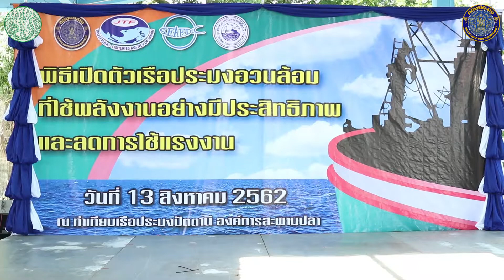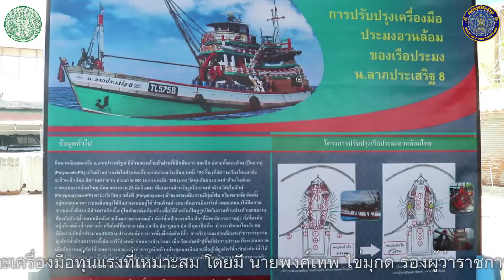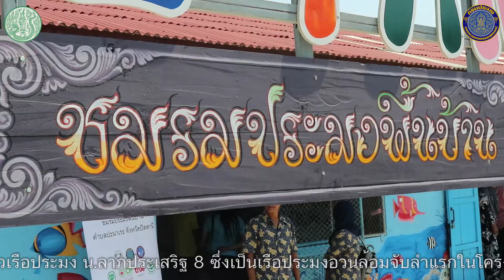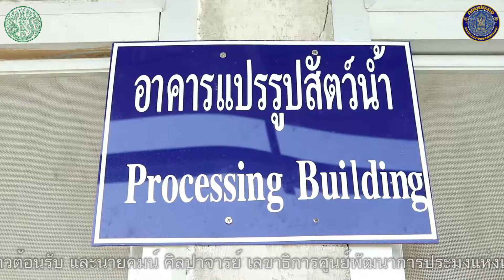วีดิทัศน์กรมประมง เรือประมงในโครงการใช้พลังงานอย่างมีประสิทธิภาพ และเดินทางไปชมรมประมงพื้นบ้าน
เมื่อวันที่ 13 สิงหาคม 2562 ณ ท่าเทียบเรือประมง องค์การสะพานปลา จังหวัดปัตตานี นายอดิศร พร้อมเทพ อธิบดีกรมประมง พร้อมคณะสื่อมวลชนลงพื้นที่ร่วมกิจกรรมเปิดตัวเรือประมง น.ลาภประเสริฐ 8 ซึ่งเป็นเรือประมงอวนล้อมจับลำแรกในโครงการใช้พลังงานอย่างมีประสิทธิภาพ และลดการใช้แรงงานบนเรือประมงอวนล้อมจับ ด้วยการใช้เทคโนโลยีและเครื่องมือทุ่นแรงที่เหมาะสม โดยมี นายพงศ์เทพ ไข่มุกด์ รองผู้ว่าราชการจังหวัดปัตตานี กล่าวต้อนรับ และนายคมน์ ศิลปาจารย์ เลขาธิการศูนย์พัฒนาการประมงแห่งเอเชียตะวันออกเฉียงใต้ กล่าวรายงาน จากนั้นเดินทางไปยังชมรมประมงพื้นบ้านปะนาเระ อำเภอปะนาเระ จังหวัดปัตตานี เพื่อตรวจเยี่ยมชาวประมงพื้นบ้านพร้อมแลกเปลี่ยนข้อมูลความคิดเห็นกับชาวประมงพื้นบ้านในเรื่องการทำประมงเชิงอนุรักษ์และฟื้นฟูทรัพยากรอย่างยั่งยืน

กลุ่มเทคโนโลยีโสตทัศนูปกรณ์และสื่อสิ่งพิมพ์